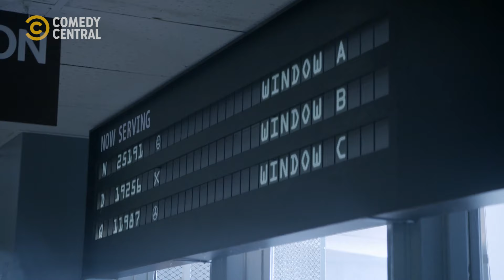Usual Ugly ID | Broad City | Comedy Central Africa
Two instances where the chances of looking ugly are higher: In your ID or drivers license photo 🙂 | Broad City on Comedy Central, DStv Ch122